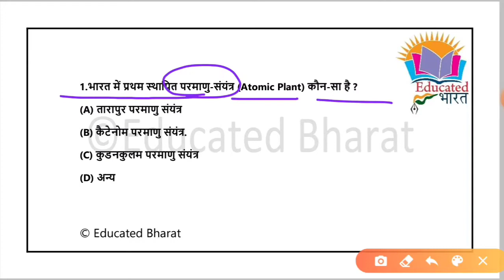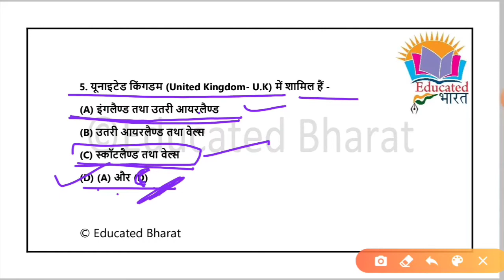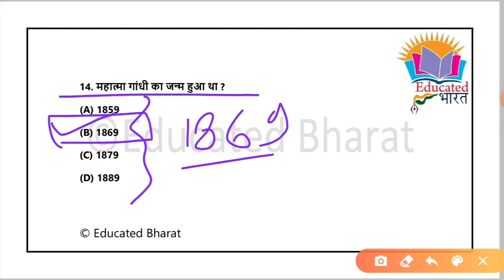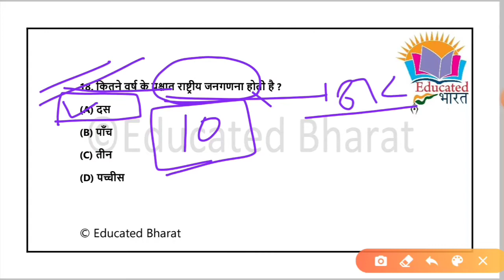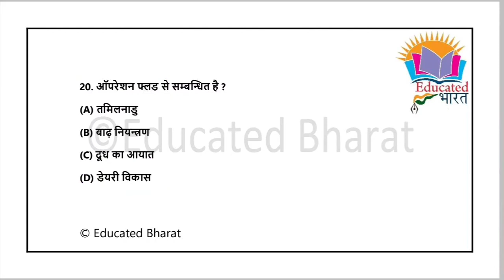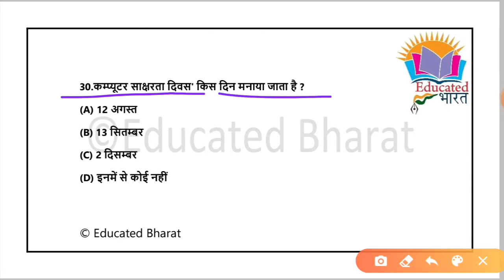GK/GS Class-10 || NTPC CBT-2/Group D || imp question || educated bharat